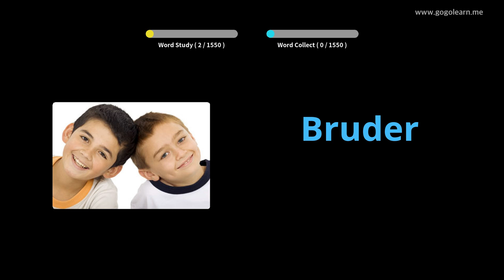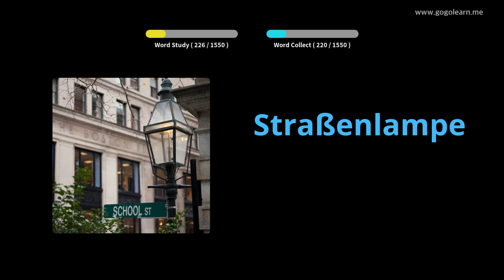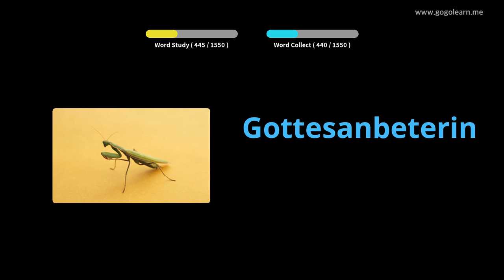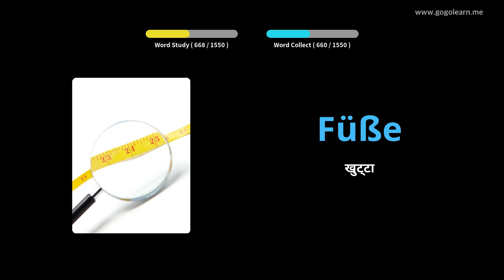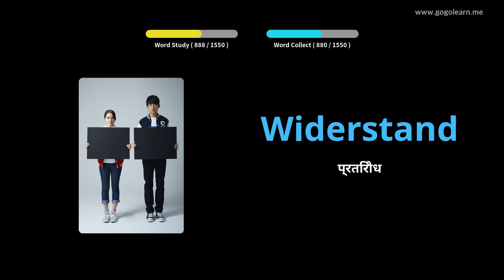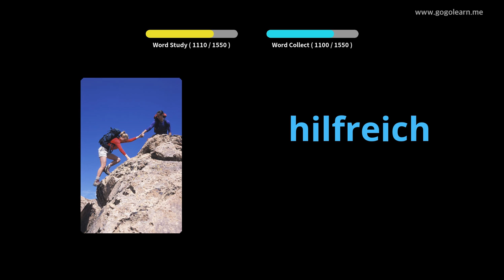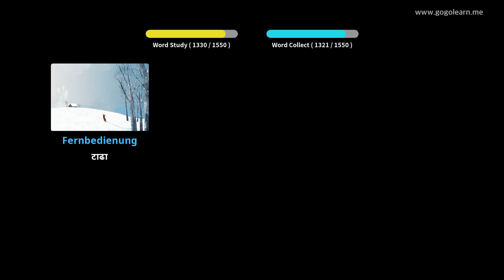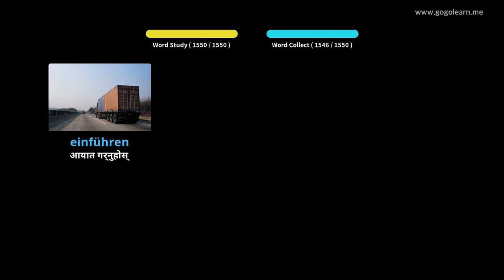जर्मन शब्दावली आधारभूत |Golearn